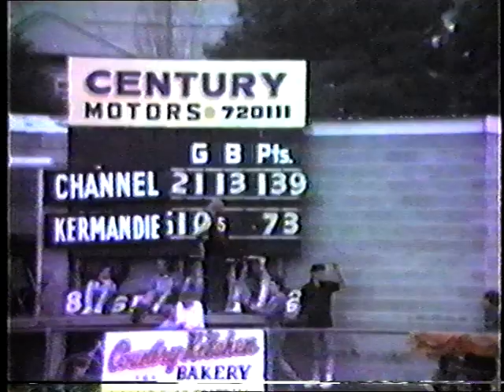VTS 02 4